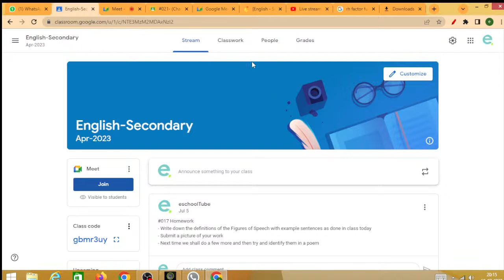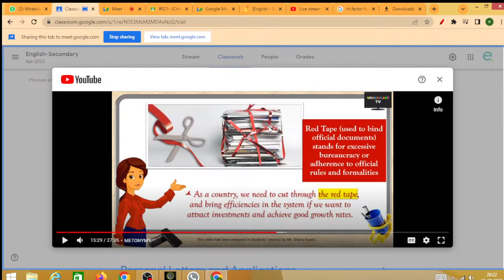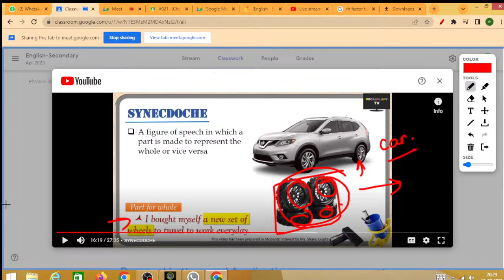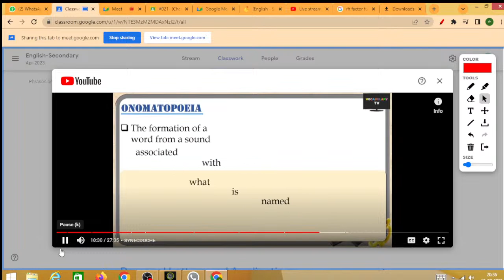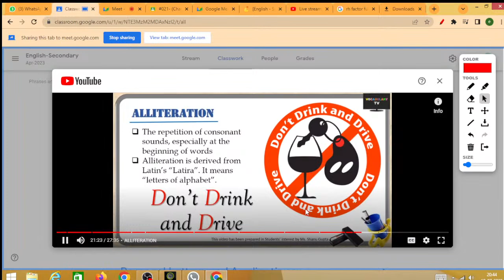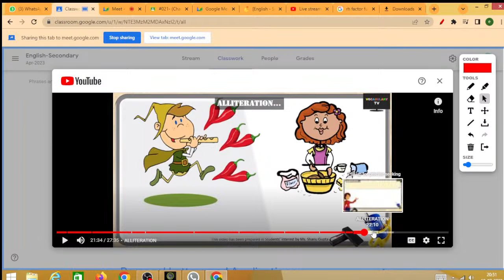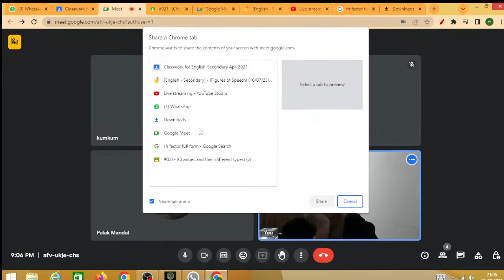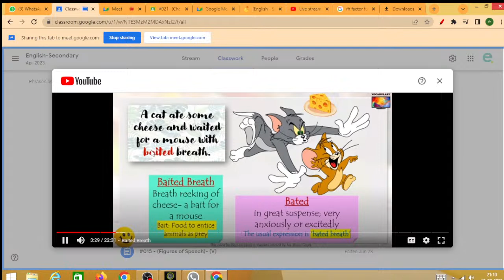[English - Secondary] - (Figures of Speech) (10/07/23)